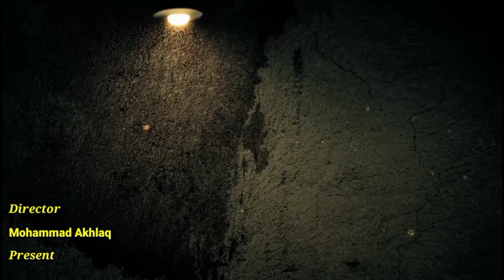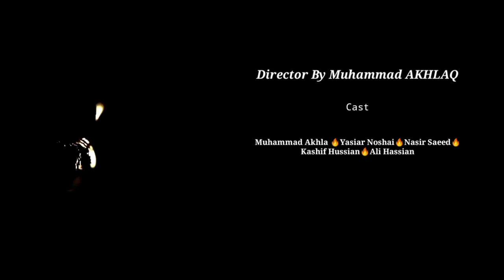Pakistani🇵🇰 Baaghi🔥 Action🛩️ Movie📸 Tarlier🚁|Directed by Muhammad Akhlaq| Covered by Baaghi - 3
Pakistani 🇵🇰 Baaghi🔥🔥🔥🔥
Pakistani🇵🇰 Baaghi🔥🔥🔥🔥
Directed by Muhammad Akhlaq|
Vfx Action Bollywood Movie ☄️
Indian Movie Baaghi 3 Music